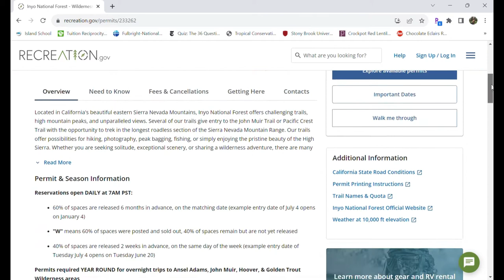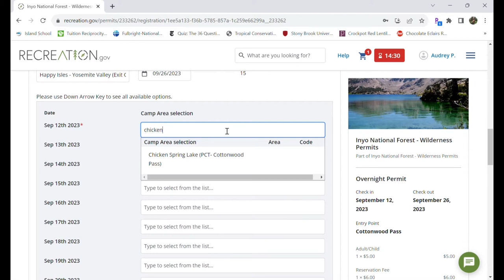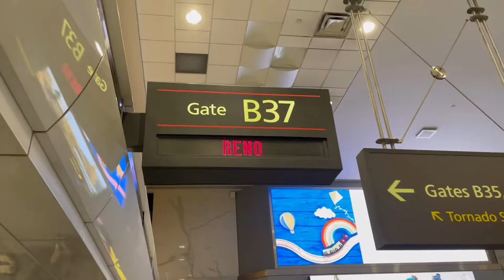How to plan a thru-hike of the John Muir Trail (permits, getting to the trail, resupply options etc)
Wanting to plan a thru-hike of the John Muir Trail (JMT) in California? This video is for you! In it, I discuss how to get permits, how to get to the trail, resupply options, best times to hike, and more.

Buy my Appalachian Trail memoir, "Where the Rhododendrons Bloom" on Amazon and Kindle